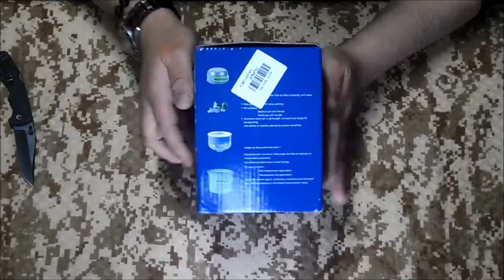$10 Lightweight Outdoor Camping Cookware from Amazon سخان مياه للرحلات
Unboxing Lightweight Outdoor Camping Cookware

Hiking Backpacking Cooking Picnic Bowl Pot Pan Set